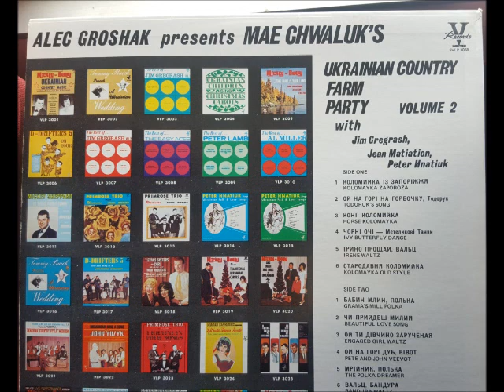MAE CHWALUK - KOLOMAYKA OLD STYLE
GROWING UP IN RURAL SASKATCHEWAN IT SEEMED EVERYBODY IN OUR DISTRICT HAD THE UKRAINIAN WEDDING ALBUM RECORDED BY PETER LAMB AND THE SUNDOWN PALS. THE LADY DOING A LOT OF THE SINGING IN THAT ALBUM WAS NONE OTHER THAN MAE CHWALUK. MAE ALSO RECORDED WITH JIM GREGRASH, TOMMY BUICK AND RHYTHYM RAMBLERS AND WAS A PROMINENT UKRAINIAN VOCALIST FOR WEDDINGS,COMMUNITY EVENTS AND HER CHURCH..LATER IN MY LIFE I LIVED IN OAKBURN,MANITOBA AND CAME TO MEET MAE AND HER WHOLE FAMILY. SHE ENTERTAINED AT MANY COMMUNITY EVENTS, WEDDINGS AND DONE MANY A TUNE WHEN WE HAD ENTERTAINMENT IN THE PIONEER TRAIL MOTOR INN IN OAKBURN. I HAVE THE FONDEST MEMORIES OF HER BEING ABLE TO REALLY BE THE LIFE OF A PARTY WITH HER VOCALS THAT TOUCHED THE HEARTS OF SO MANY PEOPLE.PLEASE ENJOY THE SELECTION  "KOLOMAYKA OLD STYLE" FROM HER ALBUM ENTITLED "UKRAINIAN COUNTRY FARM PARTY-VOLUME 2"